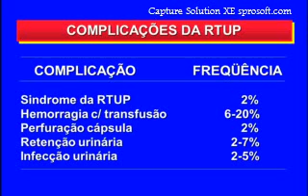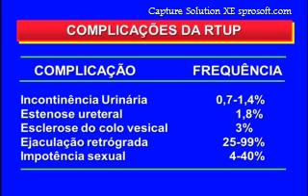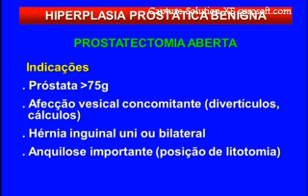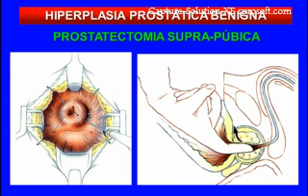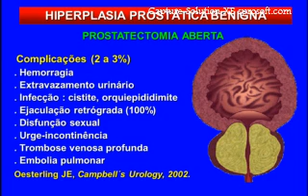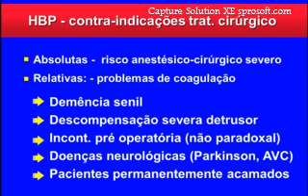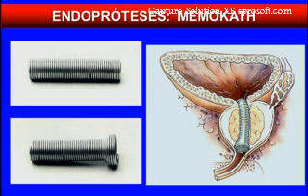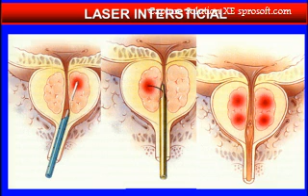9 sindrome prostatico hipertrofia benigna de prostata parte 5